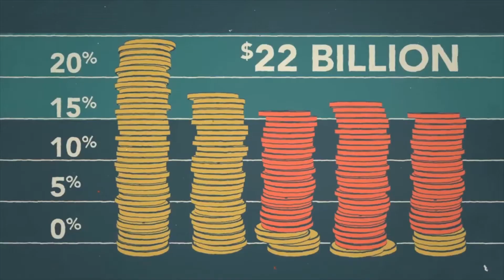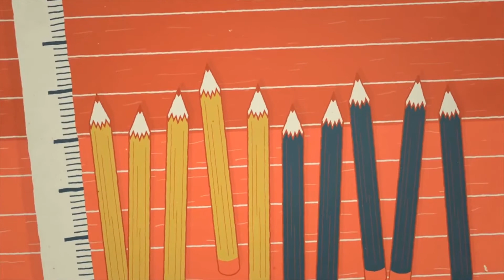Las noticias de la semana en la ONU - 10 abril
El extremo sufrimiento de los palestinos refugiados en Yarmouk, los avances en la educación primaria universal y el Día Mundial de la Salud, los temas destacados de esta semana en la ONU.